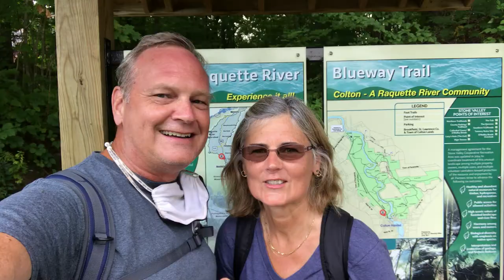Raquette River and Colton Falls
We went up to Potsdam NY to visit family on Labor Day and kayaked the Raquette River near Potsdam. We then hiked along the multiple waterfalls in Colton NY. Great Day!